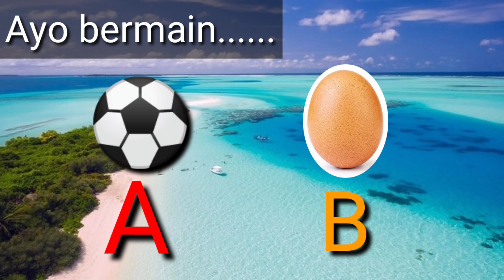Belajar asik mengenal bentuk bersama Bu Tika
Game solite